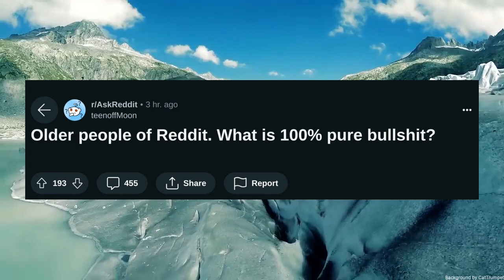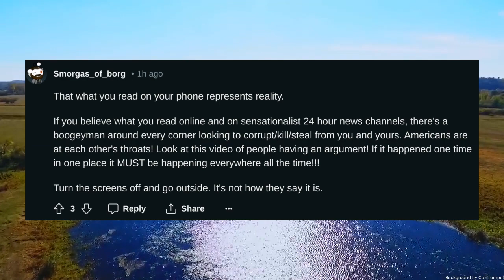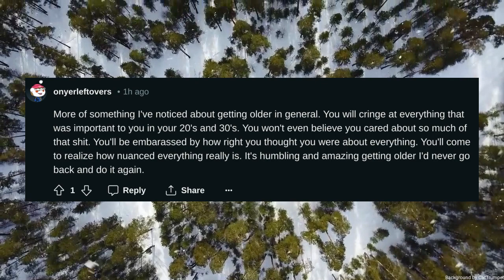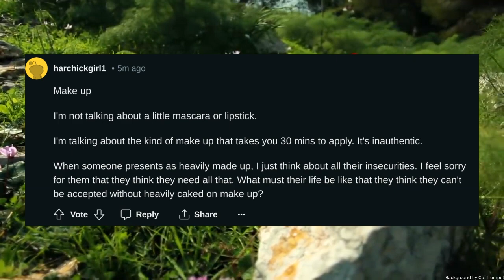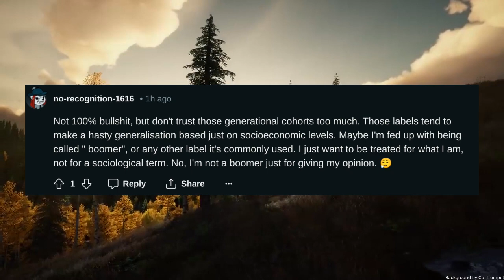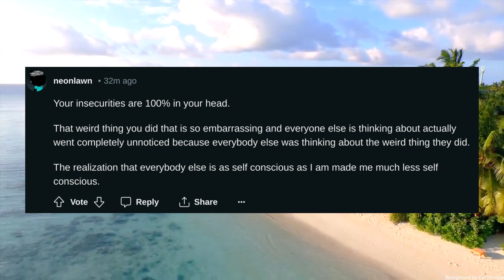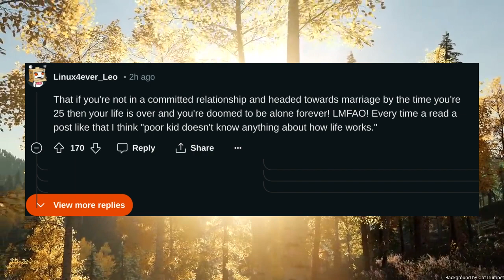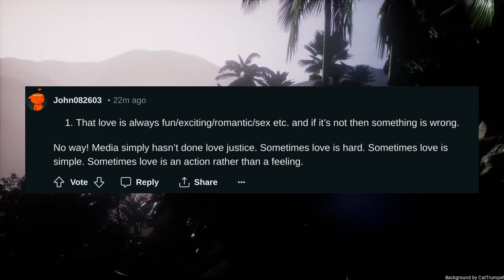Older people of Reddit What is 100 pure bullshit